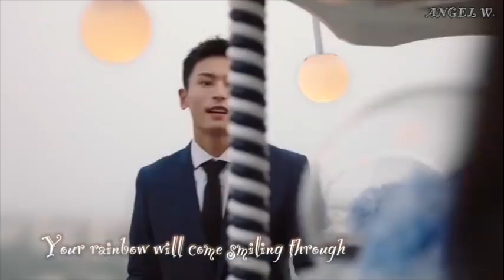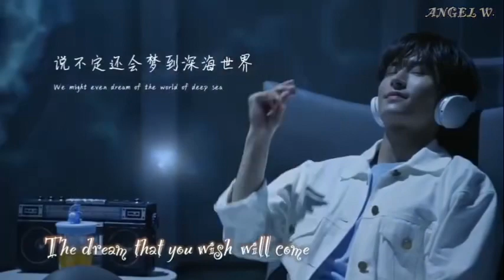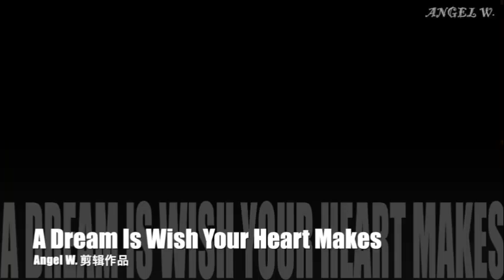【Zhang Zhehan 张哲瀚】send you a gift wishes will all come true 送上一份迟到的礼物🎁愿望一定会实现 (cr: Angel W.)